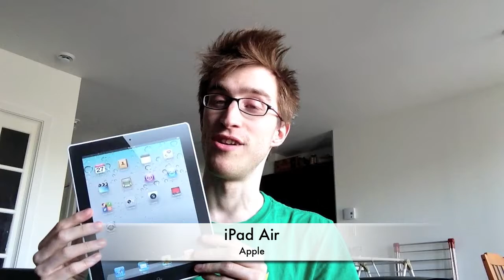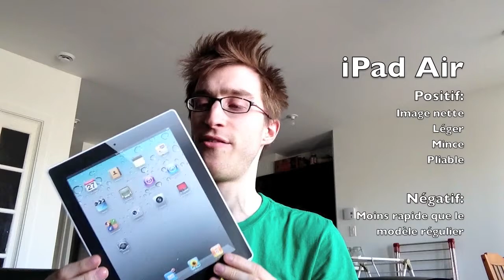Critique du nouveau iPad Air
narF fait l'essai du nouveau iPad Air, le nouveau iPad mince comme du carton!